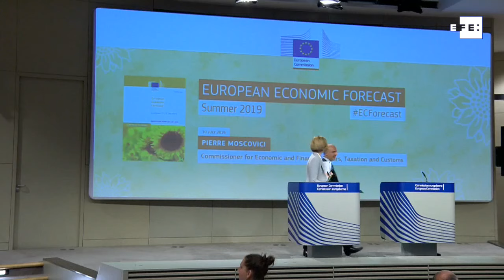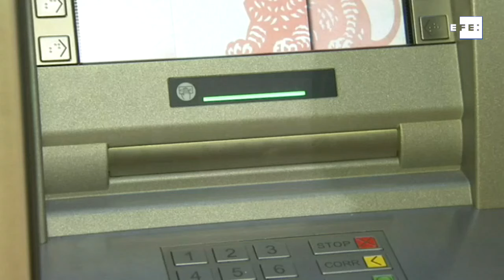La CE mantiene su previsión de crecimiento de la eurozona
Bruselas (Bélgica), 10 jul (EFE).- La Comisión Europea (CE) elevó este miércoles la previsión de crecimiento de España durante 2019 dos décimas, hasta el 2,3 %, frente a lo adelantado en mayo, lo que situó el aumento del PIB en el país por encima de la media de la eurozona y de la Unión Europea (UE).

IMÁGENES CEDIDAS POR EBS Y DE ARCHIVO.